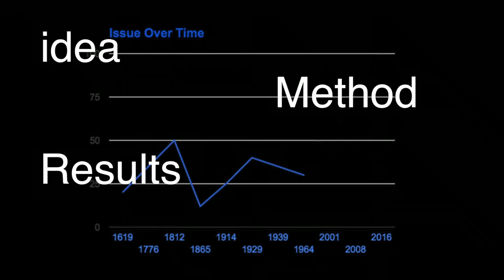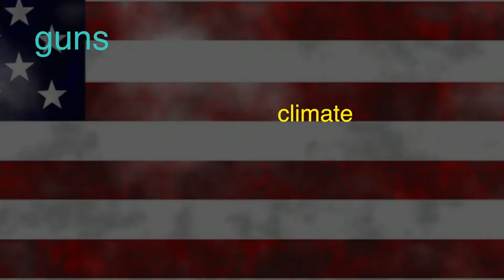POTUS 2017 with Brian Lehrer - First 100 Days And A Wall: From Rhetoric To Reality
A Trump presidency dawns. Engineer Alex Weinberg and Sierra Club Borderlands coordinator Dan Millis discuss the complexities of a border wall. Vanderbilt University political science professor David Lewis gives context to Trump's first 100 days plan.

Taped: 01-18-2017